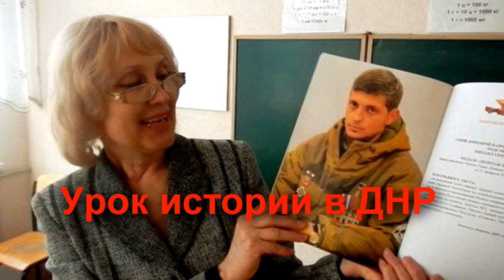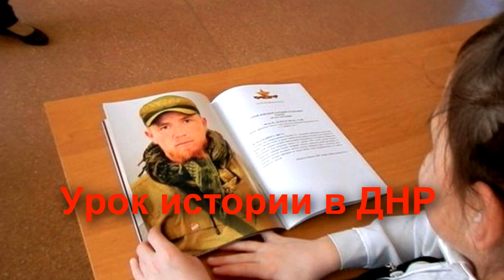🎓👫 Будущее детей из оккупированного Донецка.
В ДНР жизнь идёт своим чередом. По телику перевыполнили все планы и накормили всю Украину. Дети вступают в юные "захаровцы", а на школьных вечерах маршируют, кто лучше.  Учат альтернативную историю и стрелять из автоматов. Есть ли будущее у таких детей в Украине ?